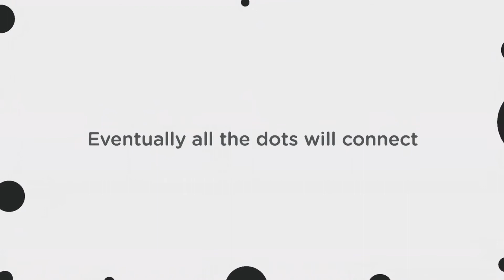DOTS - Creative Sound Design by Josh Kashdan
Creative Sound Design for a Patterned Sequence